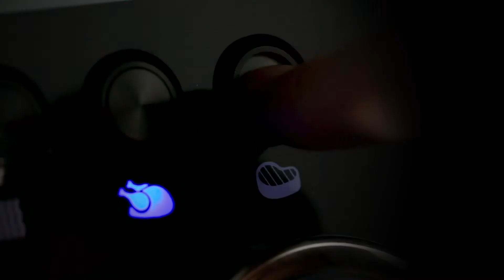Koniec czekania - Broil King Regal Pellet™ - grill pelletowy już dostępny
Dowiedz się więcej na temat grilli na pellet

☎️  Kontakt // Masz pytania? Z chęcią na nie odpowiemy